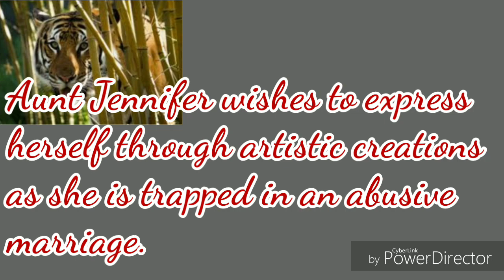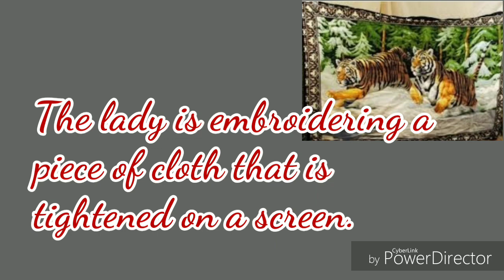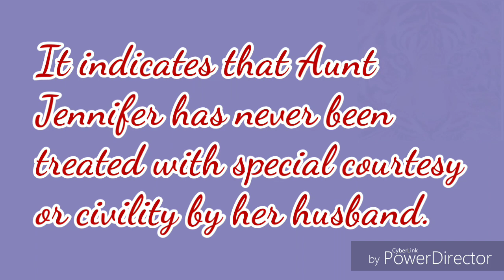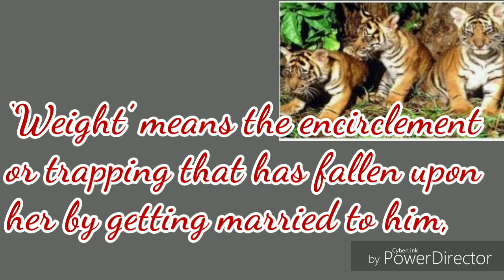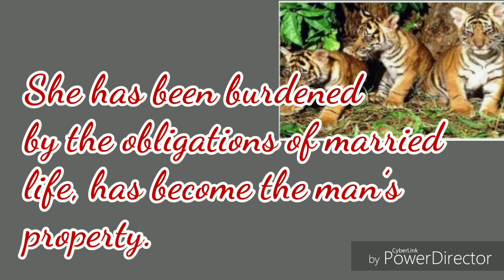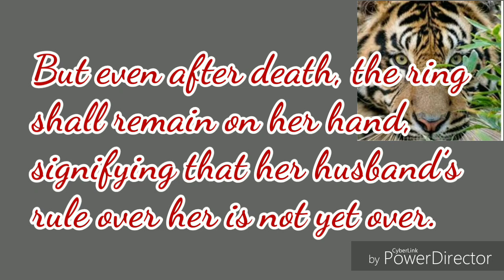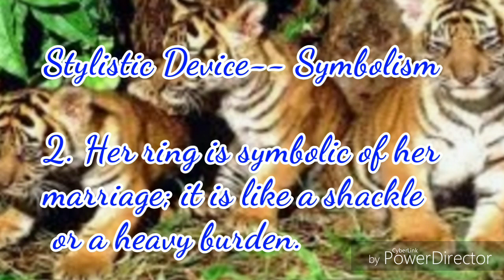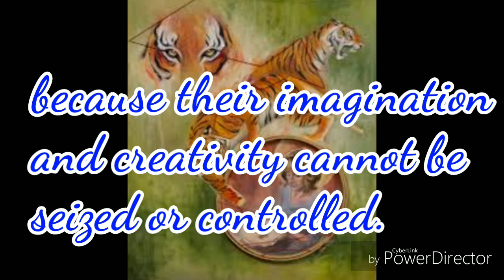Aunt Jennifer's Tigers | Flamingo | class 12 | Line wise explanation with Poetic Devices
This poem explores the inner feelings of a woman who is living under the dominance of men.
Aunt Jennifer wishes to express herself through artistic creations as she is trapped in an unhappy marriage. Her tapestries portray her inner feelings conveying the constant terror she’s living in.

The Last Lesson Alphonse Daudet class 12